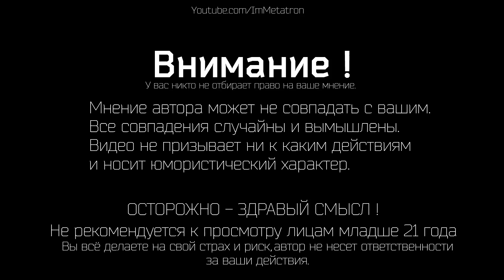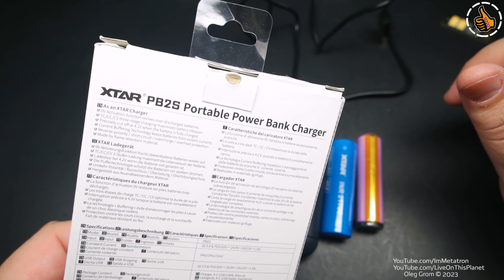XTAR PB2S новая версия 2023 / Зарядное + Powerbank = удобство и качество.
XTAR PB2S в новой модификации имеет место под проставку и саму проставку, которая понадобилась из-за увеличенной длины площадок для работы с защищенными LiIon АКБ типоразмера 21700, теперь туда подходят как защищенные так и незащищенные батареи 18650/20700/21700 которые могут заряжаться токами до 2А и разряжаться если устройство используется как Powerbank с QC3.0 и PD3.0 стандартами. Если же ваше устройство не поддерживает быструю зарядку, то максимальный ток в 2А при 5В будет выдан. Слота в качестве повербанка два, один USB-A и второй USB-C который выступает как универсальный порт.

Вопрос: А где купить?
Ответ: Где вам удобнее, поиск вам поможет.
Например вот (по просьбе в комментариях нашел первый попавшийся в поисковике)